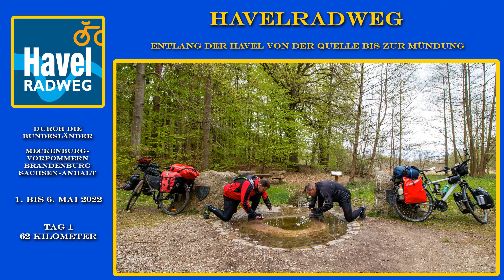Havelradweg - 1. bis 6. Mai 2022 - Tag 1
Am ersten Mai ging es auf eine sechstägige Radreise entlang der Havel, von der Quelle bis zur Mündung. Die Quelle der Havel befindet sich etwa 25 Kilometer entfernt von Waren an der Müritz und die Mündung in die Elbe etwa 18 Kilometer vor Wittenberge.
Wir haben auf vier Campingplätzen und einem privaten Grundstück übernachtet. Die private Unterkunft fanden wir über „1NiteTent“. Links zu den Unterkünften, siehe unten.
Auf unserer Tour ging es vorbei an geschichtlichen Orten wie dem ehemaligen KZ Ravensbrück oder der Ziegelei Mildenberg.
Einblicke gab es unter anderem in die Städte Berlin und Potsdam sowie Fürstenberg und Brandenburg an der Havel.
Leider wenig zu sehen, gab es von der Havel im Raum Mecklenburg-Vorpommern. Viel zu sehen gab es, auf der gesamten Strecke, jedoch Natur.
Auf der Tour gab es auch zwei Touren mit Fähren. Eine zum Übersetzten über den Wannsee und eine über die Havel zwischen Pritzerbe und Klützkow.

Ein Zeltplatz wurde weggelassen, weil zu teuer und der Preis ist nicht gerechtfertigt, überhaupt nicht geeignet für Camping mit Zelt, also nicht empfehlenswert… Es gab nur ein gutes auf diesen Zeltplatz, der Sonnenaufgang.

Im Einsatz befindliche Technik:
Victure AC 700
Sony HDR-CX 240
DJI Spark

Fotos:
Canon EOS 70D
DJI Spark
Unseren Handys

CC-Hintergrundmusik aus der Audio-Mediathek von YouTube:
1. Eighty Miles - VYEN
2. 8th World Wonder - RKVC
3. Alone - Emmit Fenn
4. Positive Fuse - French Fuse

Werbehinweis:
Alle erwähnten und gezeigten Firmen sind nur Beiwerk, ich erhalte keinerlei Vorteile daraus!